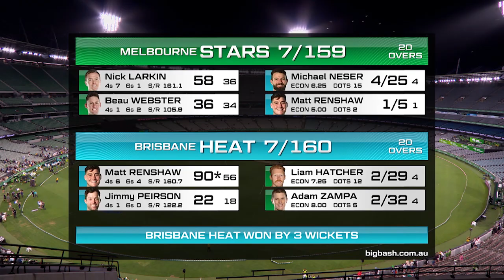BBL: Brisbane Heats' Matt Renshaw 90*(56) batting performance vs Stars earns him POTM in Match 44!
SportsMax presents highlights from the Big Bash League.